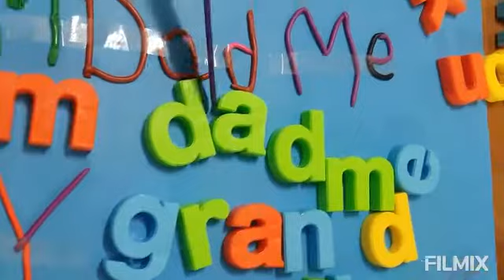Smile and Learn|English|Fun|Speaking time|Magnetic alphabets